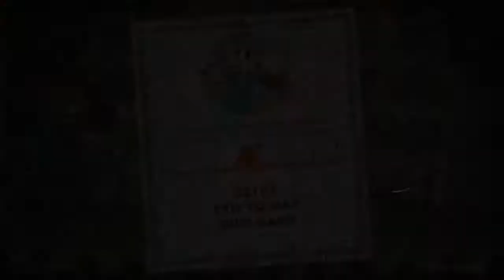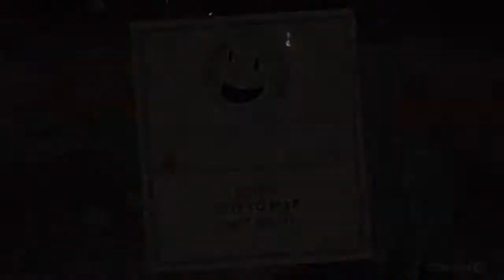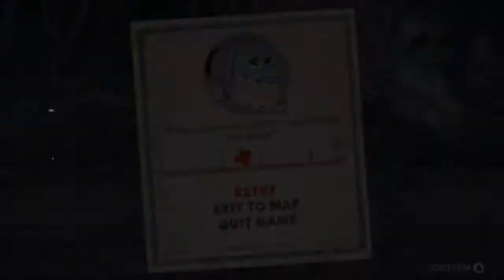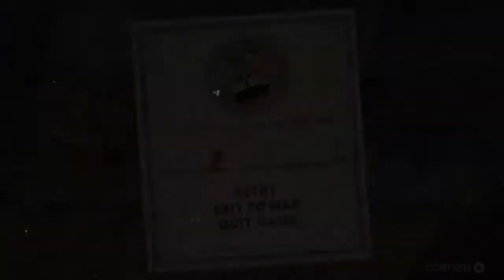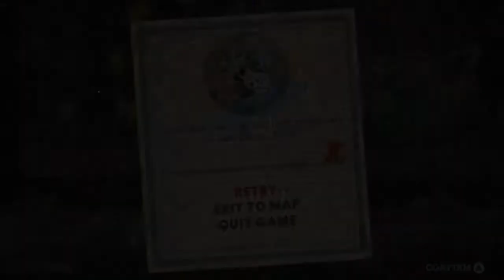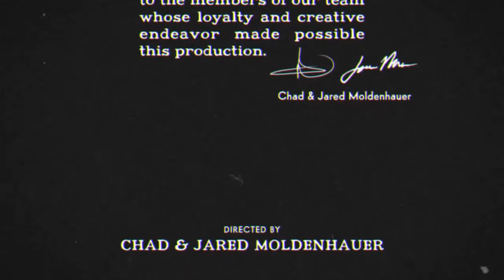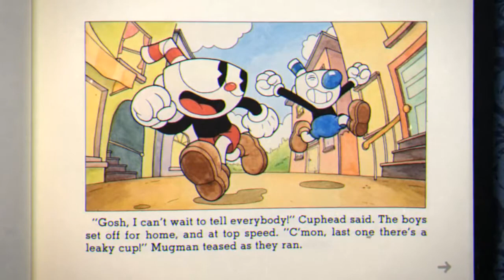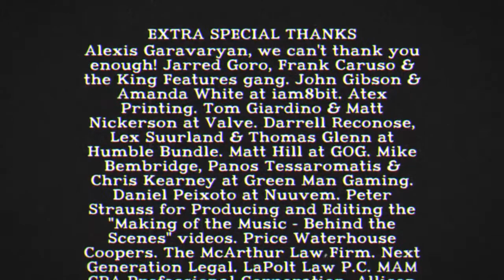Cuphead (Session 4)